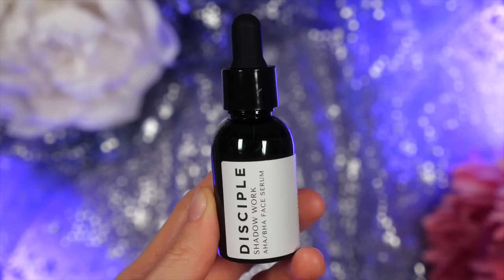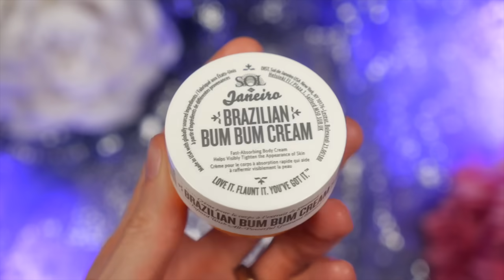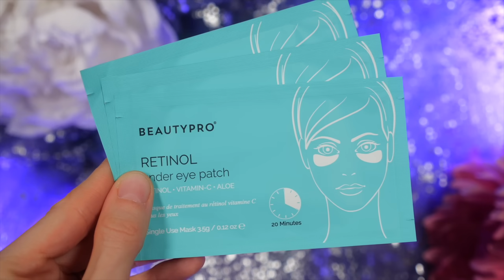ВЫГОДНО и КРУТО?! Адвент-календарь LOOKFANTASTIC BEAUTY ADVENT CALENDAR 2023 | Как это дарить?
Что было в видео:

Адвент-календарь LOOKFANTASTIC BEAUTY ADVENT CALENDAR 2023

Косметику я купила самостоятельно, на свои деньги или же на средства, собранные с помощью Данное видео не спонсировано.